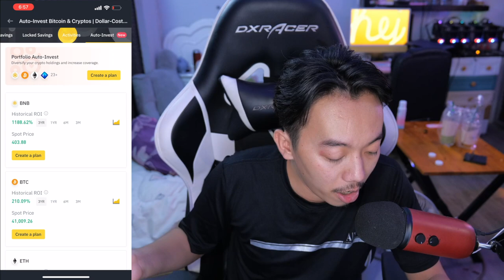Auto Invest ក្នុង Binance | Khmer Explanation